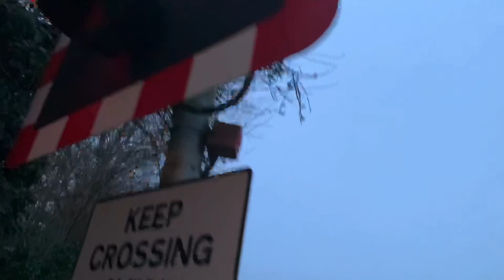*Wigwag Delay* Teversham Level Crossing (Cambs) (09.03.20)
Video filmed at 17:55